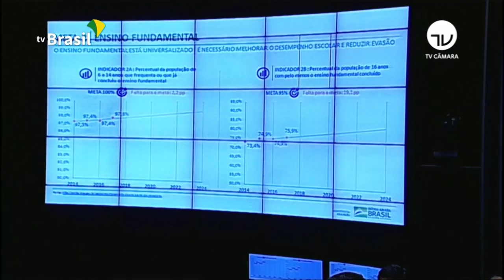Ministro da Educação participa de comissão na Câmara para falar de bloqueios na educação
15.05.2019 -  Ministro da Educação, Abraham Weintraub, disse que os bloqueios estão relacionados ao fato de o governo está arrecadando menos.